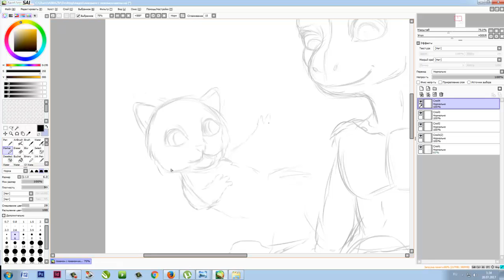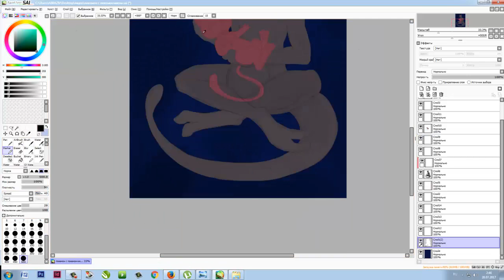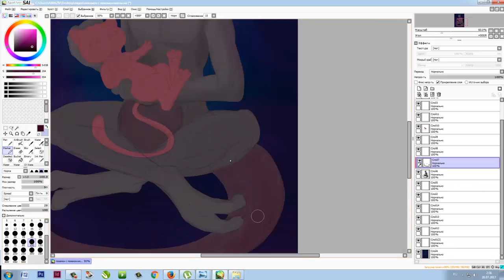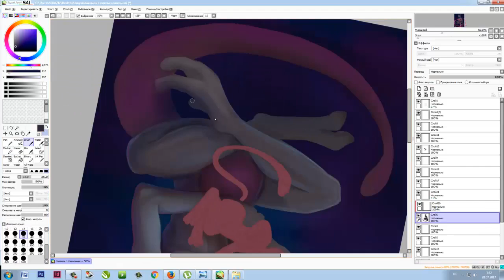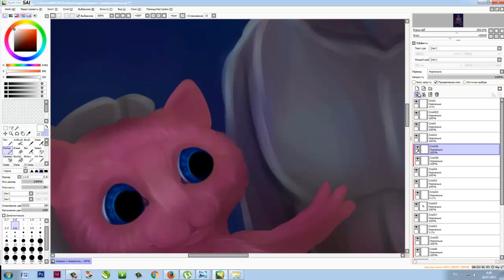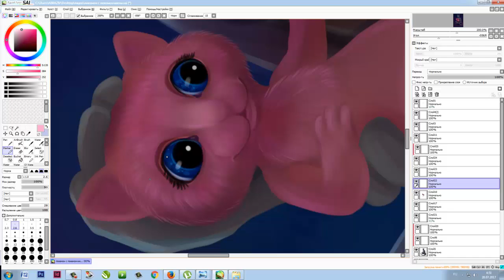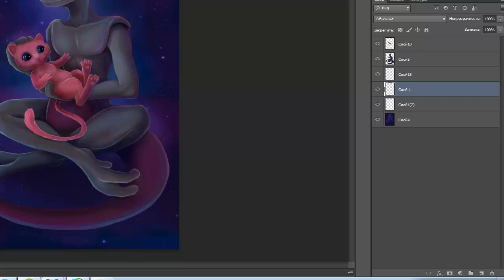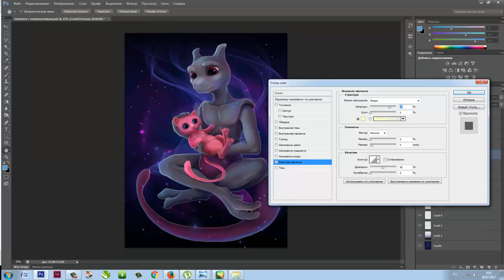Speedpaint - mewtwo and mew (ES)